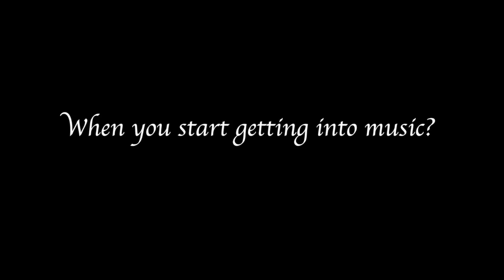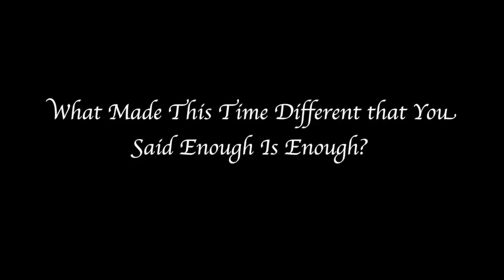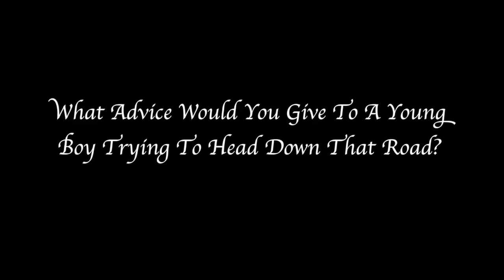2L4TV interview with Dyce Davis